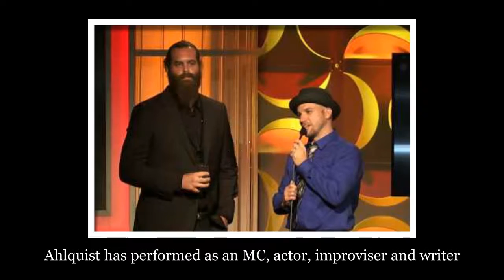Lloyd Ahlquist-Facts, Bio, Age, Personal life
Learn about: birthday, what he did before fame, he family life, fun trivia facts, popularity rankings, and more